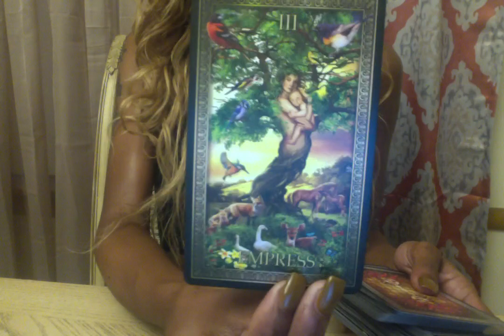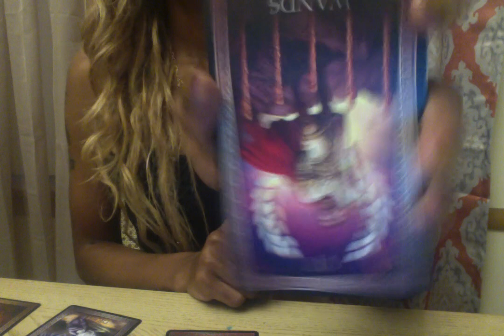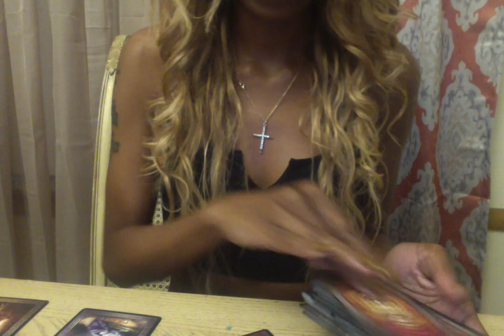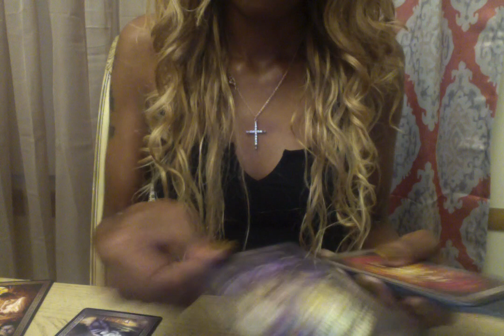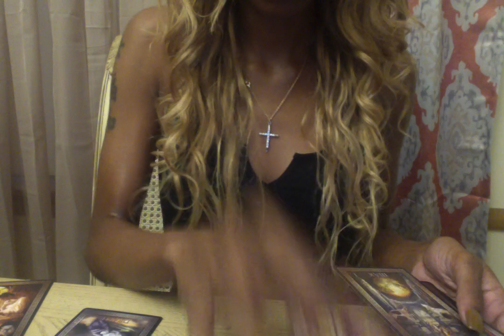Their Sneaky Link turned deadly trying to place the blame on you still plotting with your family